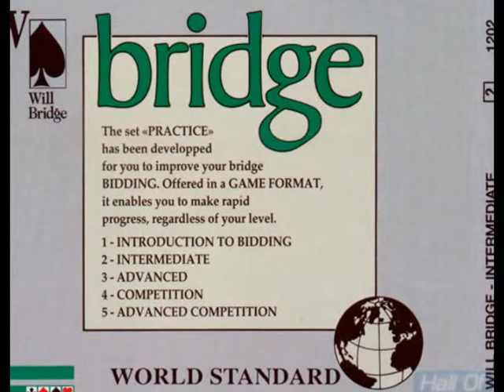will bridge - intermediate for Amiga CDTV (slideshow)